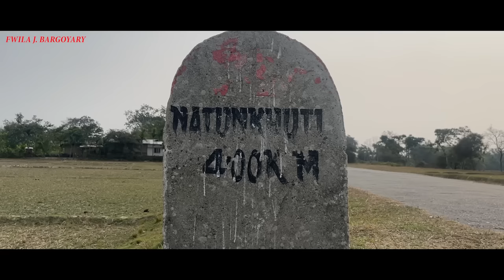"नतुनखूटि" Fwila & Mendela/Shot on IPhone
Staring:- Fwila &Mendela
Cinematography & Direction :- Ansu Brahma
Editing :- Lwmshar Basumatary